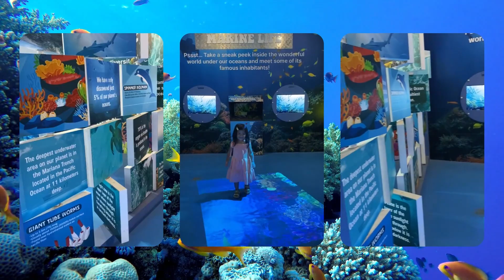Aliyah Faith's 3rd Birthday Adventure